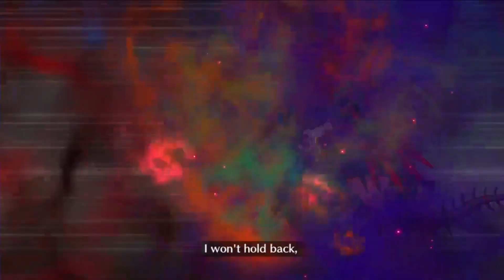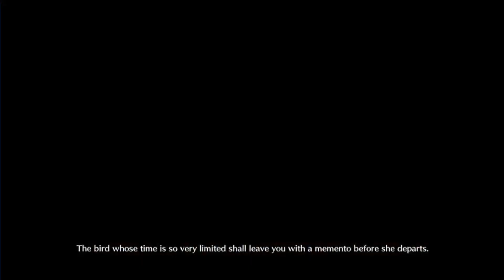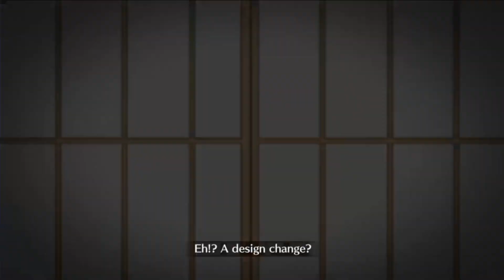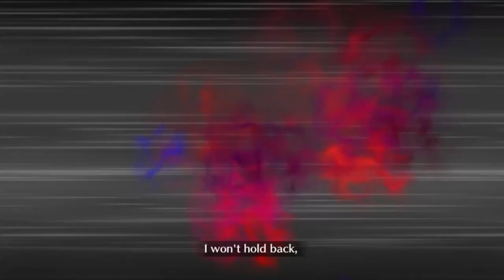[FGO NA] Halloween Rebellion CQ - Clash! Chaldea Mount Liang Outlaws! - Cu Alter 6 Turn